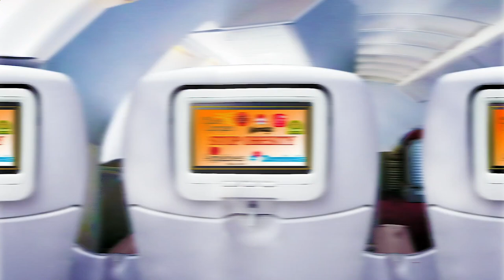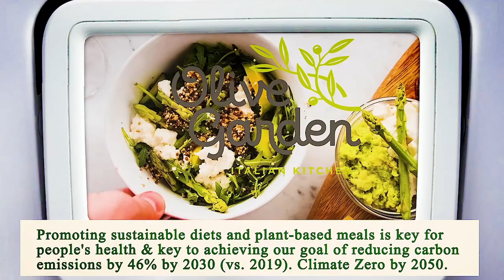Nearest Restaurant From Me Los Angeles 90013 CA, Los Angeles County, California, United States